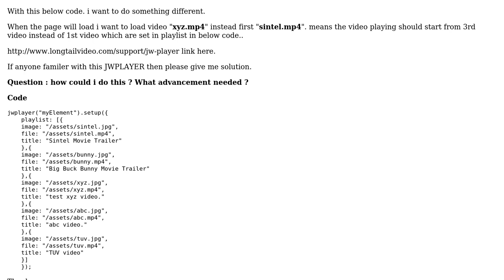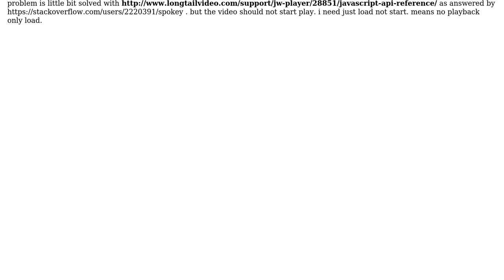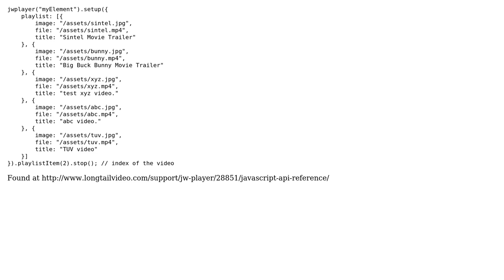JW-PLAYER : load video 3rd instead of 1st video from playlist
With thanks & praise to God, and with thanks to the many people who have made this project possible! | Content (except music & images) licensed under CC BY-SA | Music | Images & others | With thanks to user Spokey user John Harper and the Stack Exchange Network Trademarks are property of their respective owners. You are responsible for your own actions.